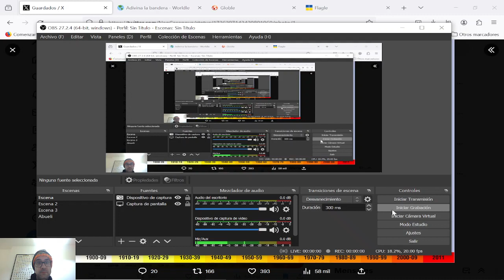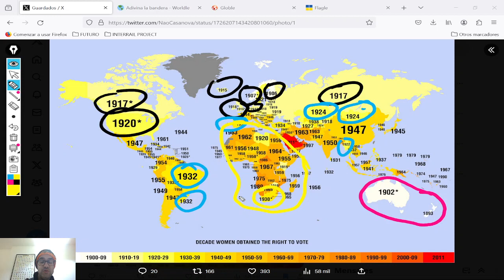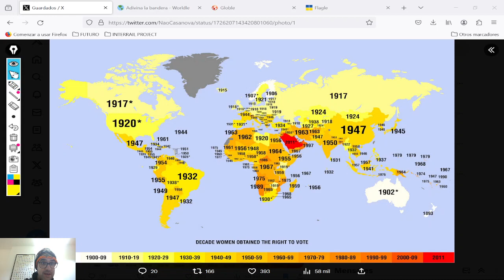FECHA DE ADOPCIÓN DEL SUFRAGIO FEMENINO EN CADA PAÍS (REPASO RÁPIDO)